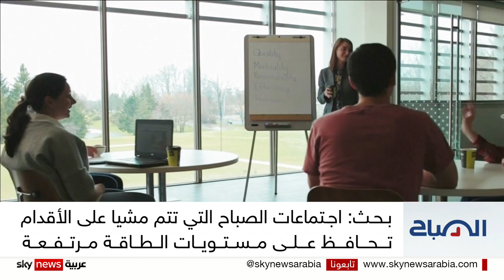خبراء التنمية البشرية يوصون بأهمية الاجتماع المهني سيرًا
نسلط الضوء على الدور الإيجابي لعقد الاجتماعات أثناء المشي، أو التنزه في الهواء الطلق، أو خارج القاعات... فبعد توتر ٍ في العلاقة بين الرئيس التنفيذي لشركة آبل، تيم كوك، ومالك شركة تويتر، إيلون ماسك، في ظل تقارير باحتمال حظر آبل تطبيق تويتر، على آبل ستور، ترطّبت الأجواء بين الجانبَين، عقب اجتماع مهنيّ سيرًا على الأقدام لكوك وماسك، في حديقة شركة آبل...